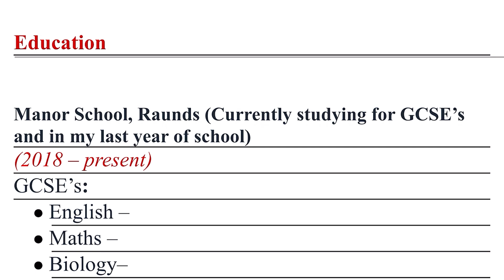Do you Really Want to be an Electrician?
So you’re leaving school and you have told everyone you want to be an electrician… but talking about is not enough what are you doing about making your dreams come true. In this video with the help of Ben who is currently still at school we explain what we think you can do to help increase your chances of getting an electrical apprenticeship.

00:00 - I want to be an electrician
00:37 - Work experience
01:16 - eFIXX know how
01:35 - Shocking CV
02:33 - I want to be an electrician
03:12 - Follow sparks on YouTube
03:35 - On-site
03:42 - Photographs are important
04:19 - Instagram account
04:54 - Wiring LED downlights